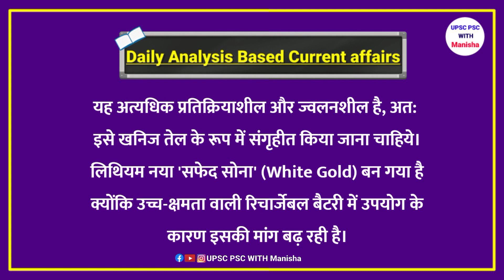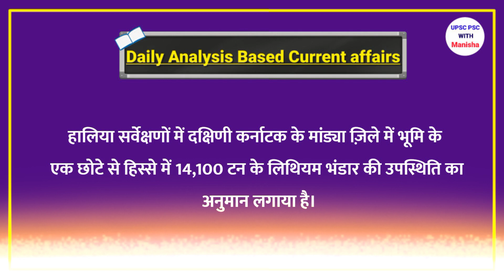सितारों में लिथियम(lithium in Stars)|UPSC PSC daily analysis based current affairs